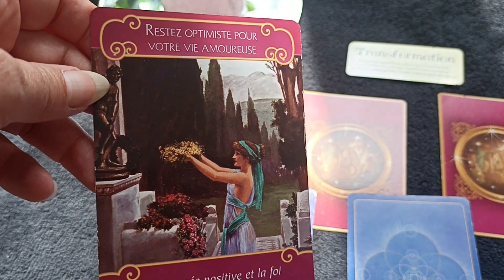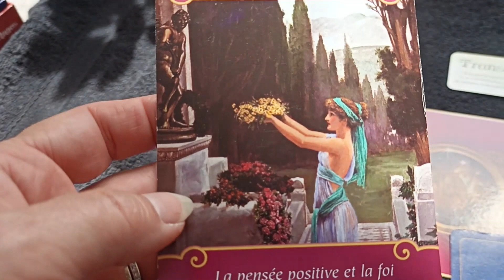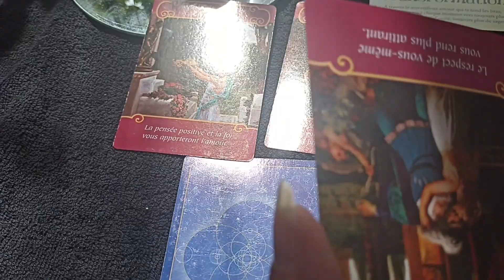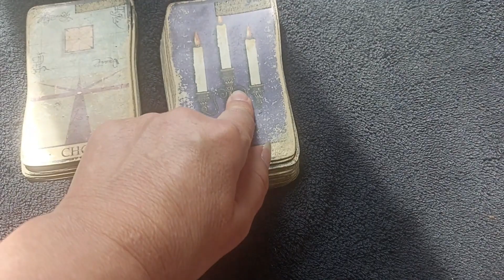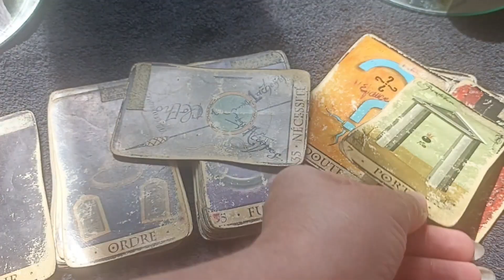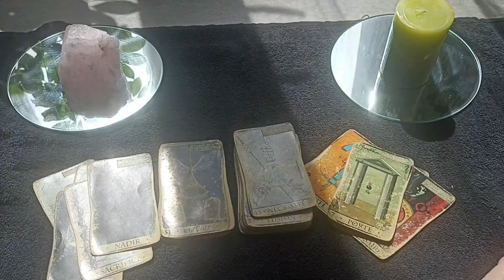Cancer ♋ Que réserve le mois de juin pour vous - guidance générale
🌞 Que réserve le mois de juin 2024 pour vous ?

SOSmedium vous transmet les messages reçus des oracles et des guides.

🌚 Cette analyse est générale.

🌎 Pour tester votre compatibilité amoureuse, avoir votre mediumnité quotidienne et connaître votre avenir.

🌟 Pour plus de guidances : @sophie_medium

✨ B I E N V E N U E sur ma  CHAINE DE GUIDANCES & DE METHODES ✨

J'utilise que des oracles, aucun tarot.
Les tarifs sont communiqués sur mon site sosmedium.fr

Par courriel ou par SMS uniquement pour une consultation précise (sur photo ou non) de voyance ou pour un rendez-vous de soin  ainsi que nettoyage de votre lieu de vie, et je pratique guidance pure pour recevoir des messages de l'au-delà avec oracles et pendules;

Pour me contacter et être abonné à mes réseaux voici les liens :
tél 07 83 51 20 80 par SMS uniquement

🛎️ Suivez-moi et partager ma chaîne pour soutenir mon travail 🚂